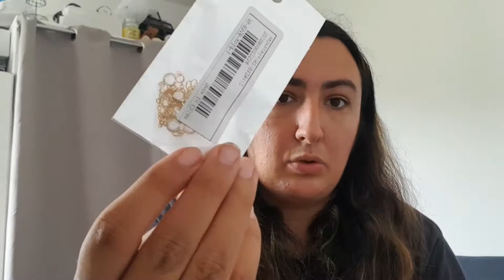Ma commande shein